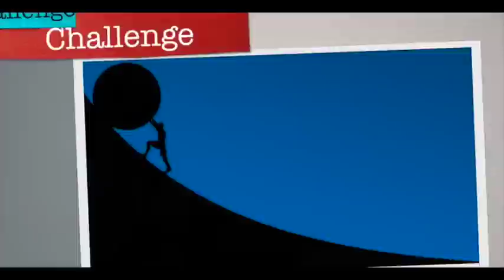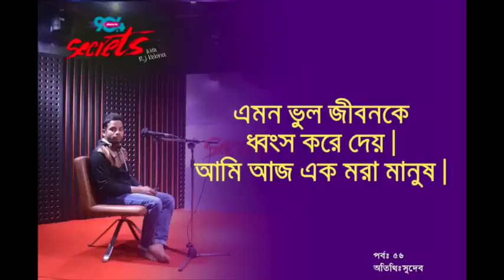SECRETS I Epi : 56 I RJ Kebria I Dhaka fm 90.4I Shudev